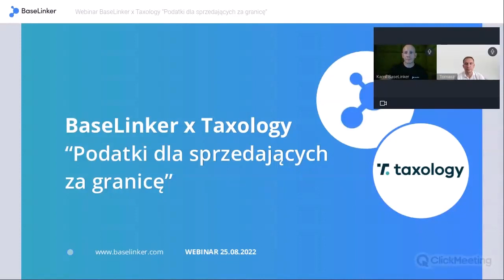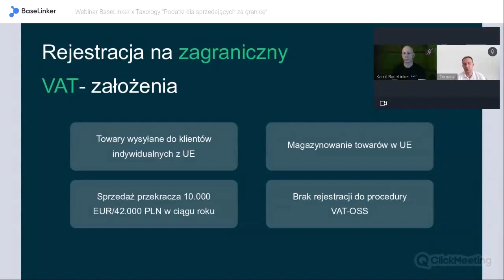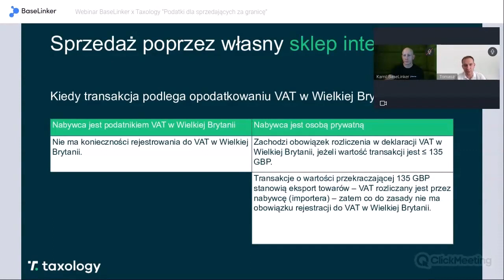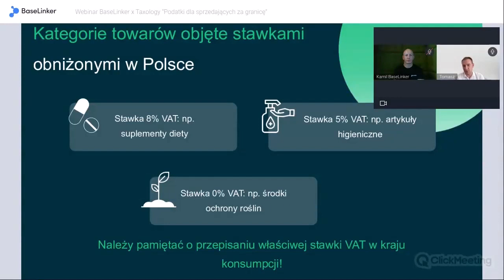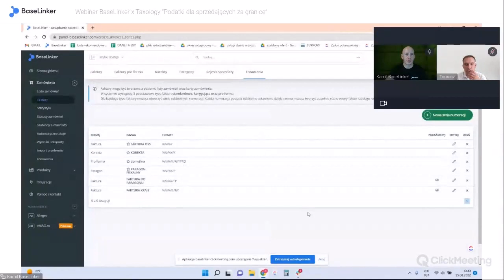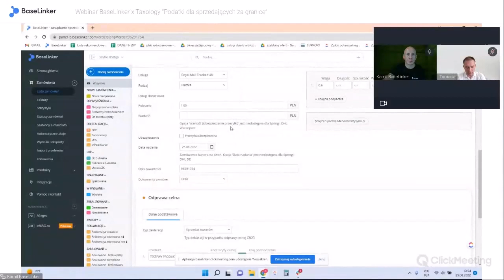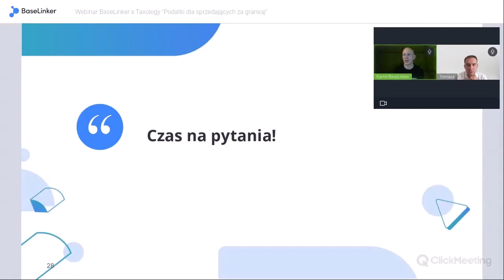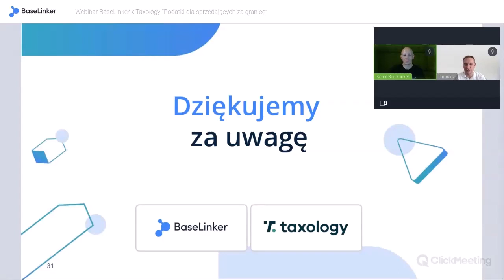Webinar: BaseLinker x Taxology - podatki dla sprzedających za granicę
Webinar 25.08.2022 : BaseLinker x Taxology

Dowiedz się jakie obowiązki podatkowe mają przedsiębiorcy sprzedający za granicę oraz co i gdzie można ustawić w systemie BaseLinker! Prowadzony przez BaseLinker (Kamil Maciejewski z działu wdrożeń) oraz Taxology (Tomasz Połeć - doradca podatkowy).

Taxology to firma doradcza, specjalizująca się w obszarze VAT compliance oraz podatków, która pomaga firmom z branży e-commerce